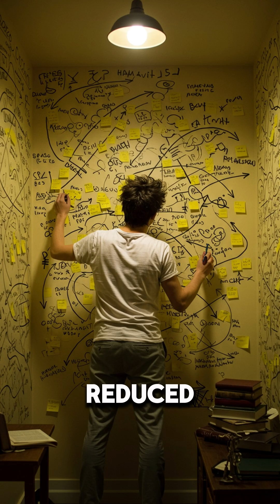STPD How the Brain Creates Distorted Reality#stpd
Schizotypal Personality Disorder (STPD) is a chronic mental health condition linked to unusual beliefs, distorted perceptions, and social withdrawal. 🧠

In this video, we explore:

The role of dopamine and brain connectivity in STPD

Magical thinking, paranoia, and emotional detachment

Why social isolation reinforces disjointed thinking

How distorted beliefs can complicate criminal profiling